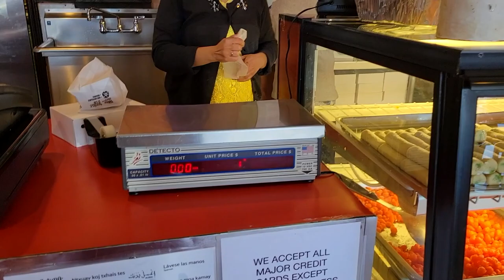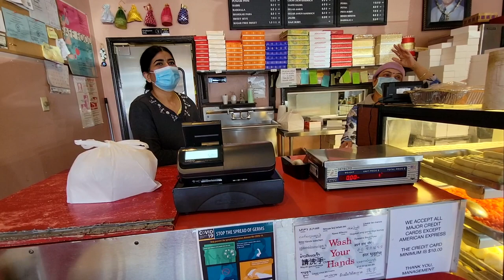अमेरिका में Little INDIA || Houston Texas Mahatma Gandhi District USA